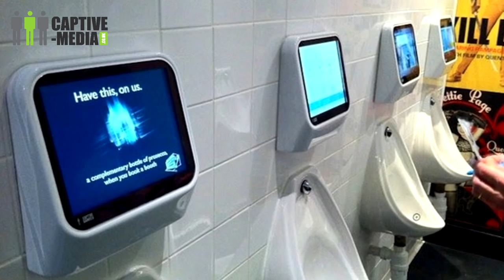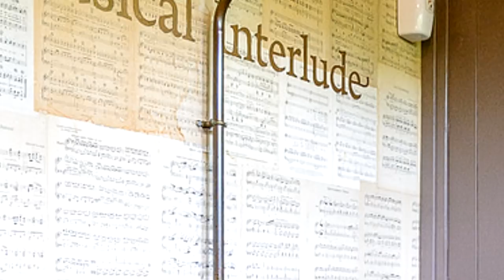Top 20 Weirdest Toilets Ever Made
The toilet is the last frontier for oddity and absurdity. Some plucky inventors and designers have made them wackier, stranger, or more unique! Here are 20 of the weirdest toilets on planet Earth.